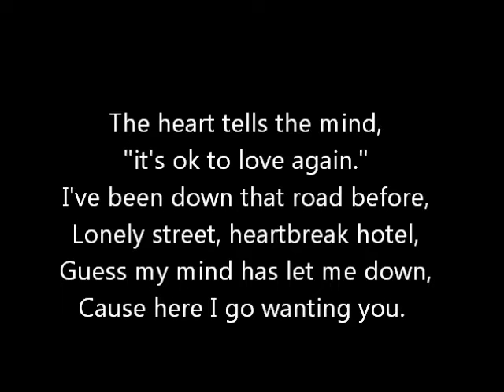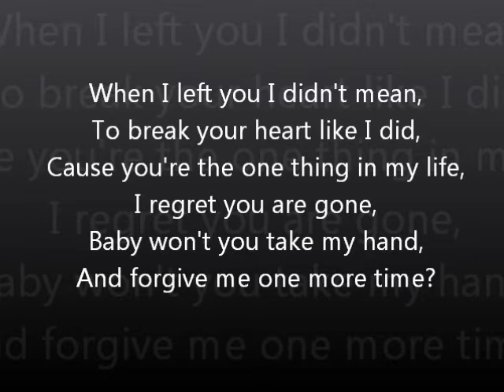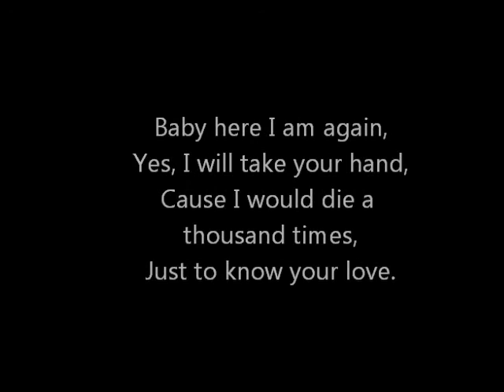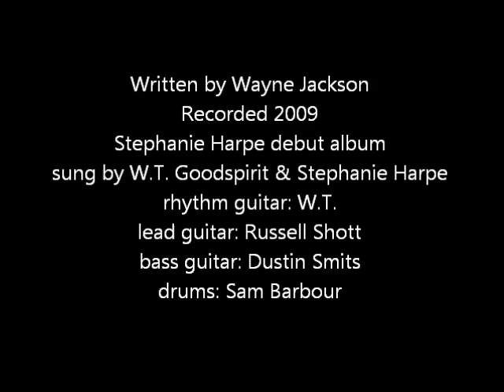Take Your Hand - Duet by W.T. Goodspirit & Stephanie Harpe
a duet song penned for those lovers who eventually fall for each other again. Released on the Stephanie Harpe debut album, "Stephanie Harpe."